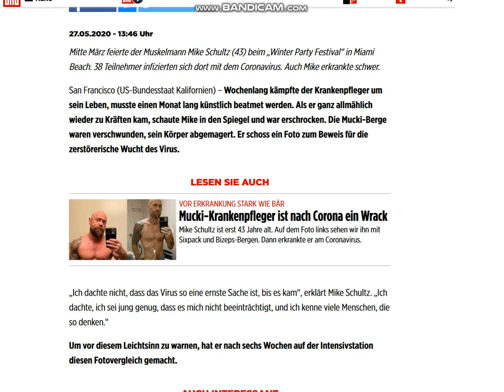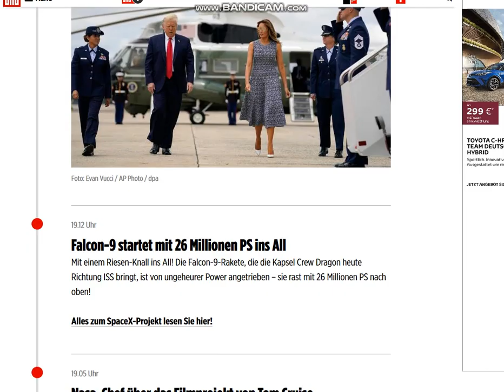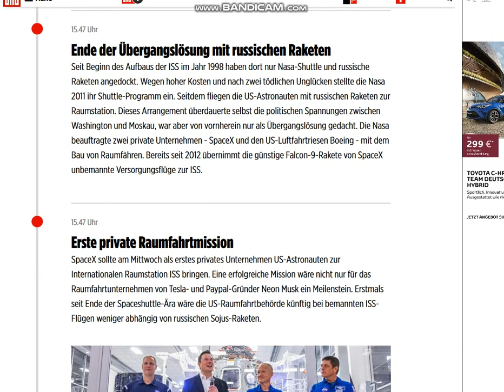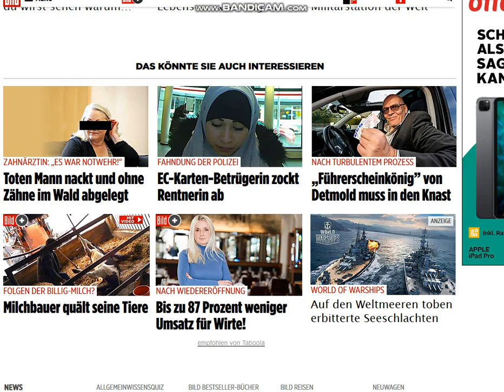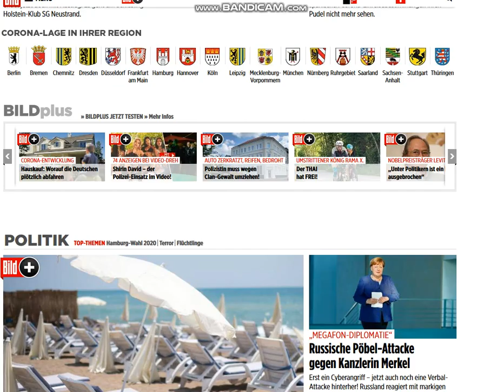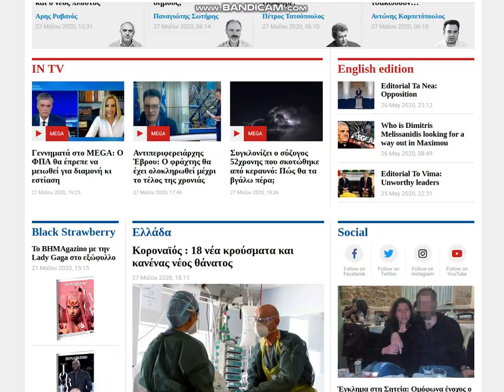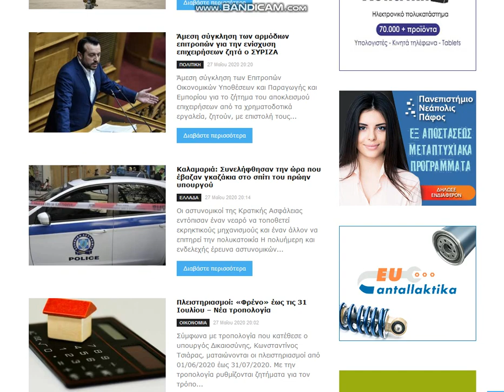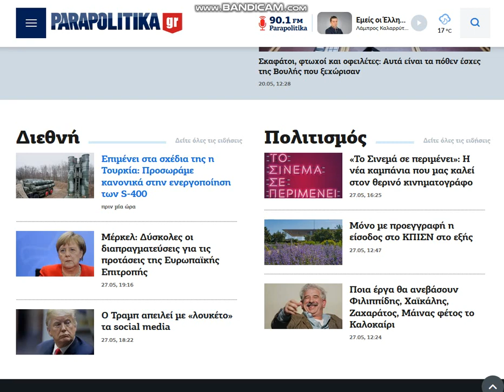2020 05 27 , news de & gr